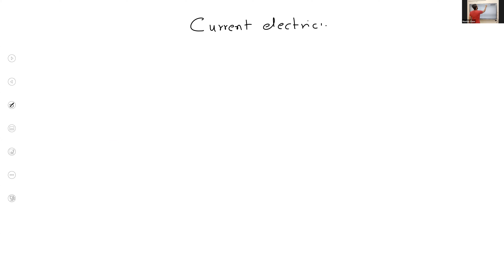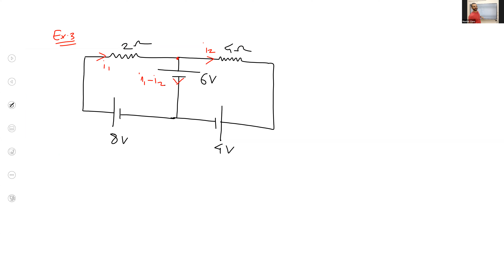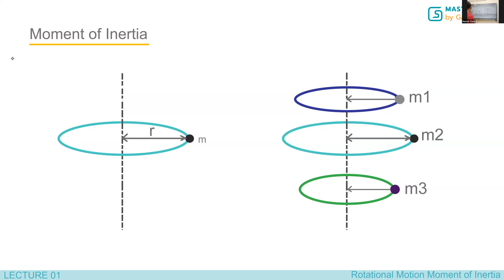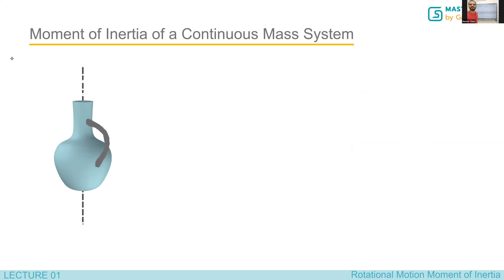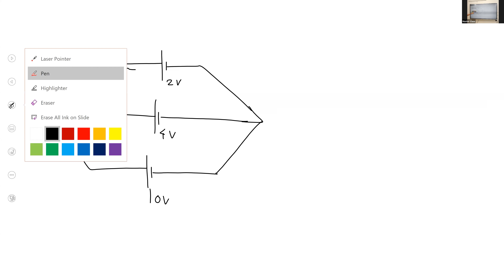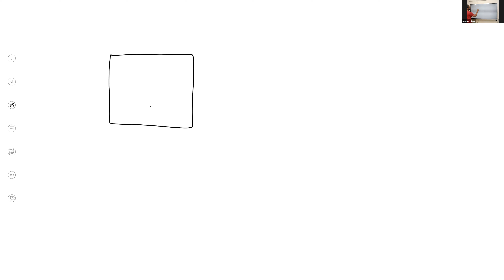Current Electricity Revision